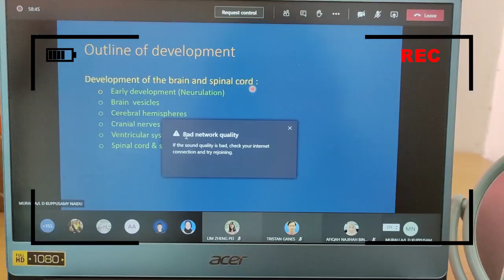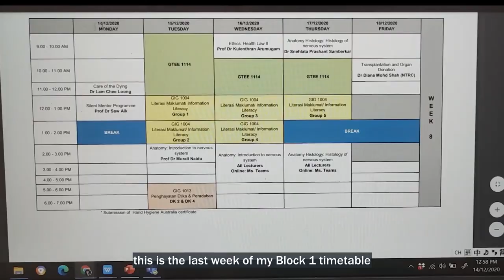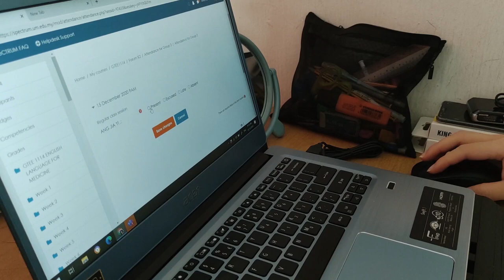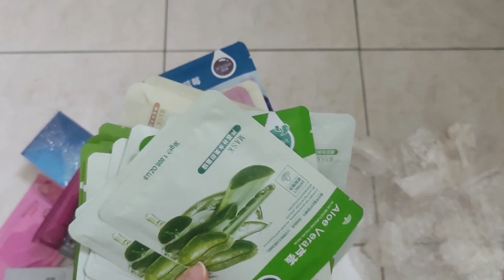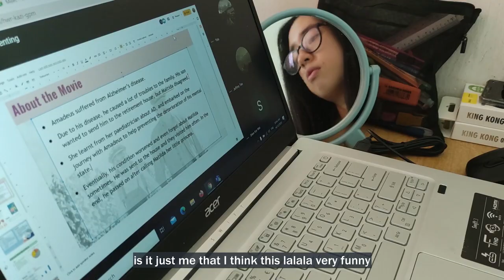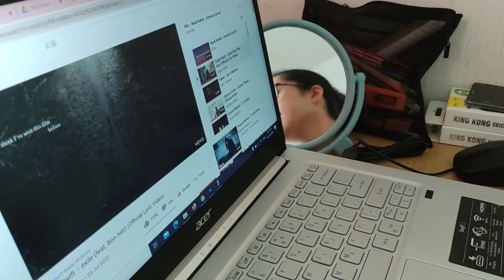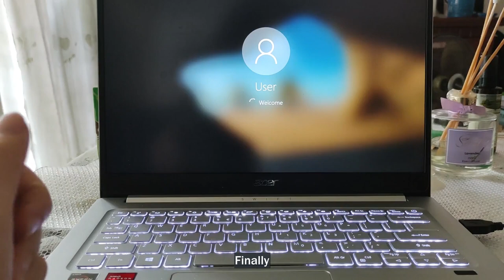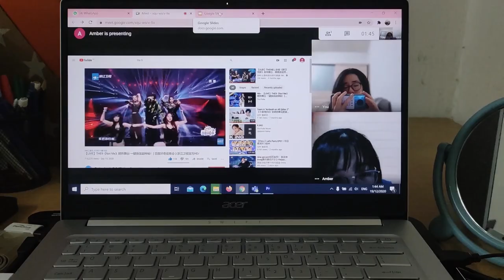online medical school struggles | chill week❄ | University of Malaya #medstudent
vlog [14~18.12.20]

This is the last week of Block 1. For your information, the Bachelor of Medicine, Bachelor of Surgery (MBBS) in University of Malaya uses the block system. It has a total of 5 blocks in first year and Block 1 is often known as the only period to have tons of fun and just chill around. I totally agree with this and in fact I think I'm overchilled.

God bless my Block 2 🙏